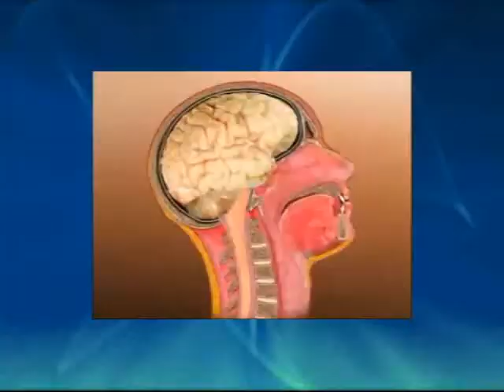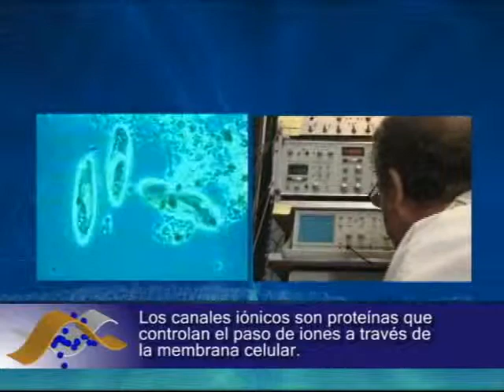Fisiología Sensorial - Facultad de Ciencias al Día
Juan Bacigalupo, doctor en Biología de la Facultad de Ciencias de la Universidad de Chile, nos explica su investigación.
Santillana se ha unido a la Facultad de Ciencias de la Universidad de Chile en una serie de iniciativas pedagógicas tendientes a acercar las disciplinas científicas al mundo escolar. Una de esas iniciativas es la colección de microprogramas "Facultad de Ciencias al día". El siguiente video es uno de ellos.